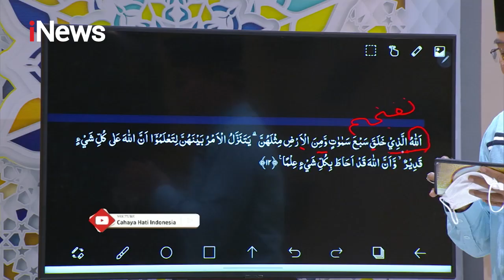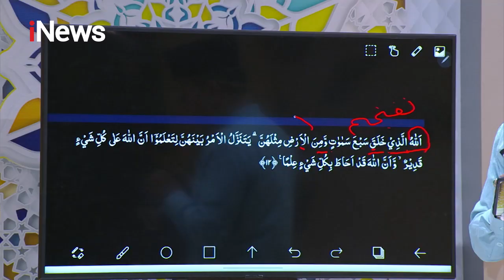Ngaji Yuk! Q.S. At Talaq Ayat 12 Bersama Ustadz Munawir Part 04 - CHR 06/05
Tema: Jangan Sok Jual Mahal